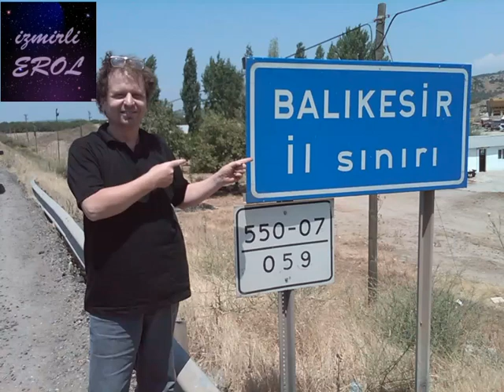BALIKESİR - AYVALIK ( ROAD DOCUMENTARY)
Zəhmət olmasa Youtube səhifəmizə şərh yazmaq üçün abunə olun.
कृपया हाम्रो युट्यूब पृष्ठमा टिप्पणी गर्न सदस्यता लिनुहोस्।
Si prega di iscriversi per commentare sulla nostra pagina Youtube.
Моля, абонирайте се за коментар на нашата страница в Youtube.

Maşa ve Koca Ayı - Afet İçin Çözüm
oyuncak avı
enes batur
Family GamesTV
Esmanın Sihirli İçecekleri
cevapsız çınlama
aleyna tilki
reynman
dipsiz kuyum
sihirli balonlar. magic balloons
hayvanat bahçesinde ben
I in the zoo
EBA